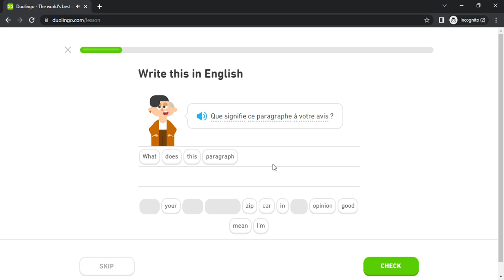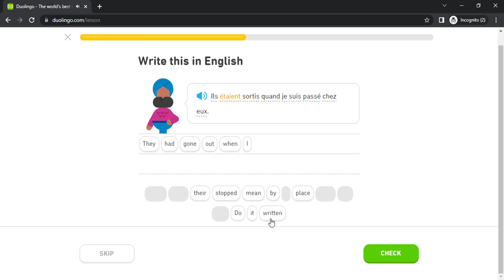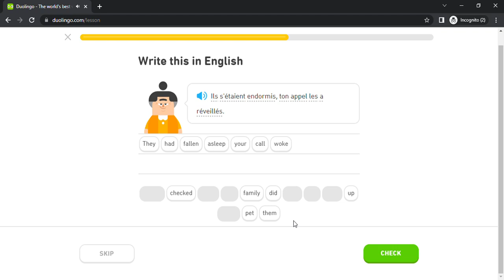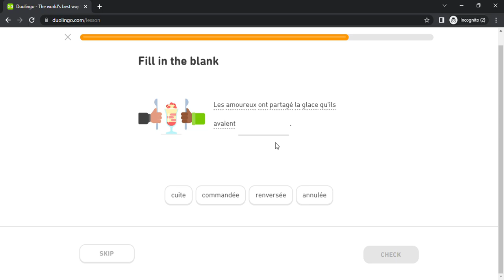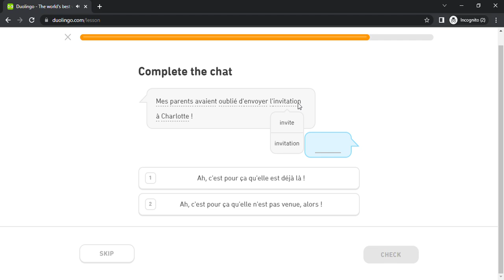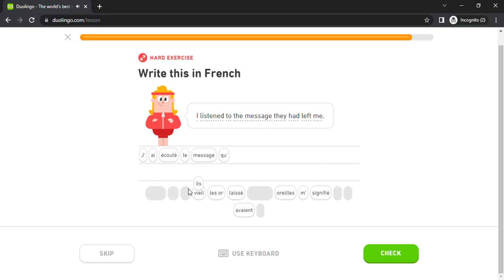Duolingo #3209 French - English (Part 19 - Talk About Communication)